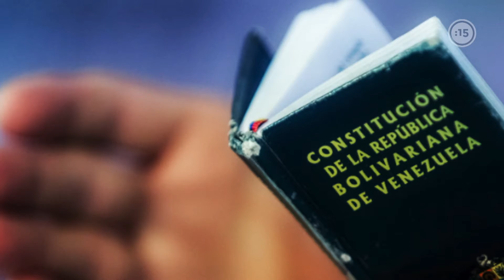Venezuela | Proponen ruta para rescatar la democracia el 10 de enero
El político venezolano, y líder del partido la Causa R, Andrés Velásquez, dio a conocer un plan, que según él, es el camino a seguir para el restablecimiento de democracia en Venezuela.

El próximo 10 de enero, se espera que Nicolás Maduro se proclame nuevamente como presidente de Venezuela. A partir de allí Maduro será ilegítimo y hay que desconocerle, afirma Velásquez.

Velásquez dio tres puntos claves y pidió a la Fuerza Armada de Venezuela que les ayudase a cumplir esta propuesta.